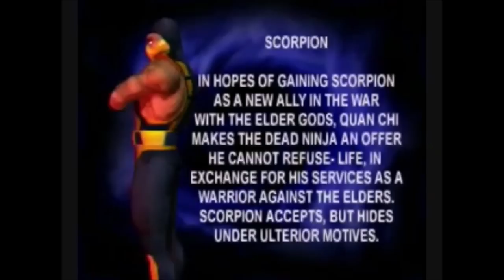Mortal Kombat Timeline / Lore: The History of Hanzo Hasashi & Scorpion - Untold Legends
In this episode of Untold Legends Fabian goes over the history of the undead, vengeance seeking specter, Scorpion. This covers everything you need to know, including his development, the tragedy that turned him into a monster, and eventual redemption.
Interested in picking up Mortal Kombat 11? It helps the channel and you get a game (available on multiple consoles):
*Mortal Kombat 11

Channel Members: Amber Oakheart, kaedin25, Pilho Hyun, Bryan Wiggs, Chris Matthews, yoshi6500, Snotlanta Jones, robiecody, Brian CP, Stark 845, Freddy Villarreal, Rodrigo Portillo Castro, Gobblin215, Manny R, Granger Evermore, NotAnother GameCollector, Spencer Geller, Joe Baggs, Elim 99, Christina Hayes

Patrons: Abixter, EC, Christopher Hochendoner, Christopher Umpherville, Clifton Knight, Daryl Simmons, Durdenxero, Eli Choudhury, Harrison Donovan Lichtenberg, Haysoos, Ibrahim Moreno, James Bravo, jinjam, John Sanders, Jonathan Regalado, Lee Dobbie, Nice_Akuma, Otero Studios, Robin Paulin, Rogue Dragon, Tactical Loli, UnBuddered Toast, Warren Minnix, Your Player 2, Zachary Powell